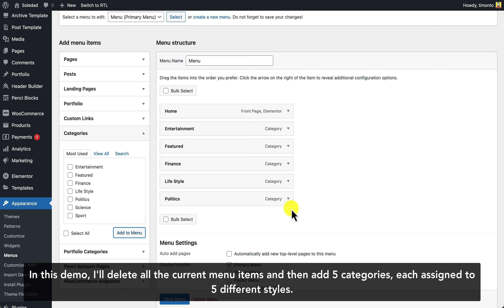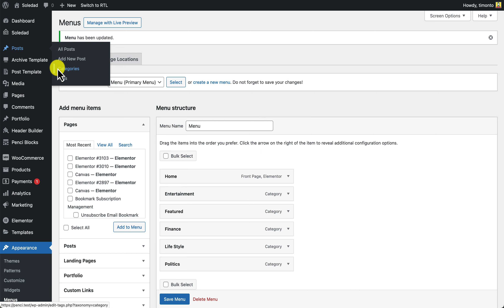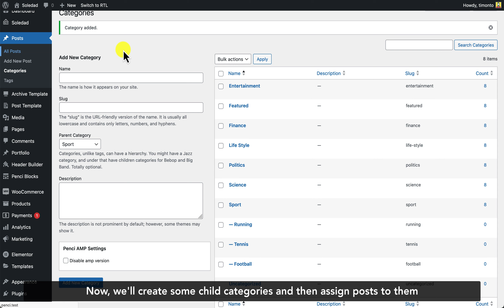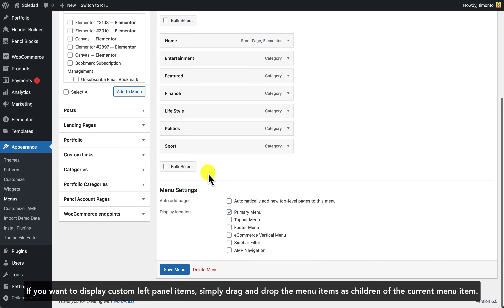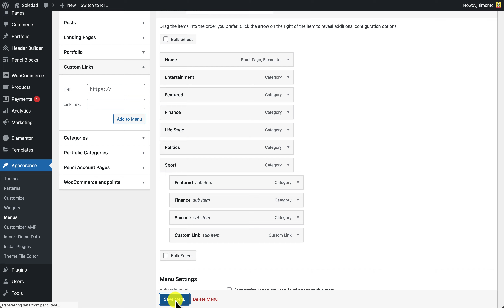How To Create A Category Mega Menu? | Soledad WordPress Theme Tutorial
Soledad Premium  Wordpress Theme Tutorial - How to create a category mega menu?

00:00 Intro
00:10 Setting Up and Previewing Category Mega Menu Styles
01:29 Displaying Child Categories on Category Mega Menu
03:32 Displaying Child Menu Items on Category Mega Menu